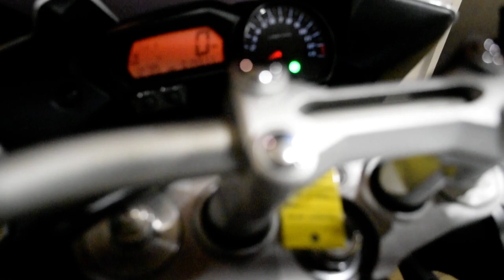2014 Yamaha FZ1 | Used motorcycle for sale at Monster Powersports, Wauconda, IL